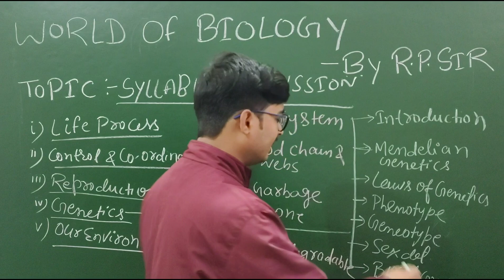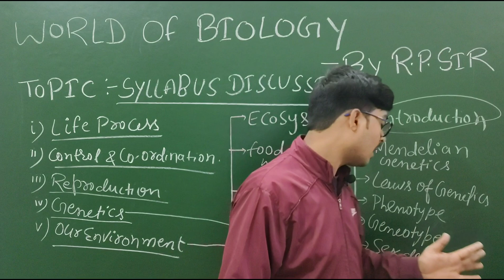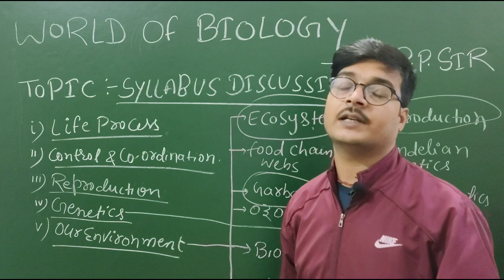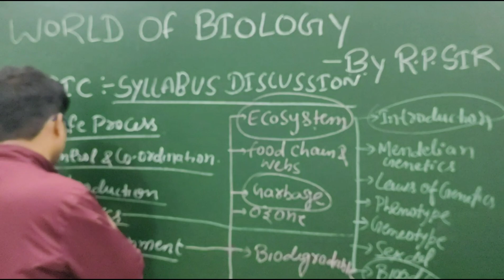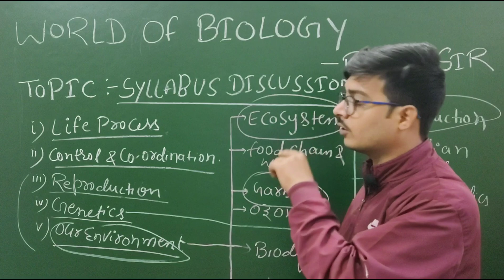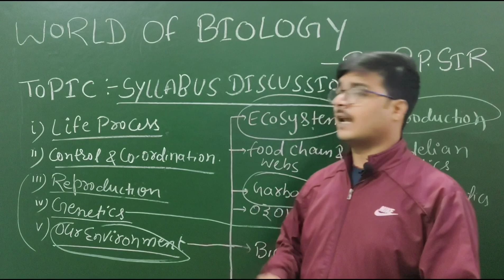class 10th biology syllabus discussion part-2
link for first part